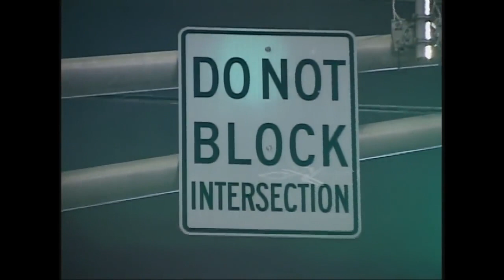$OUDIERE - MIND ON DA DOPE (2021 nonuploaded)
Unfinished project from 2021.

Footage by @PINKFLAMINGOUSA

Artist: ?

$OUDIERE - MIND ON DA DOPE